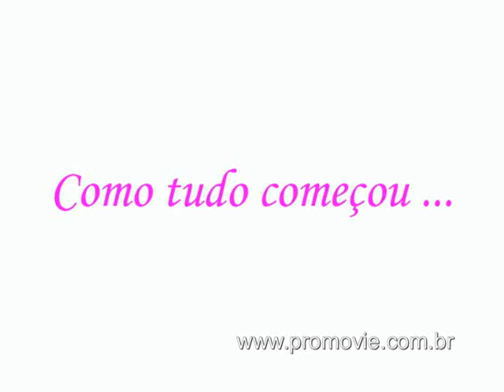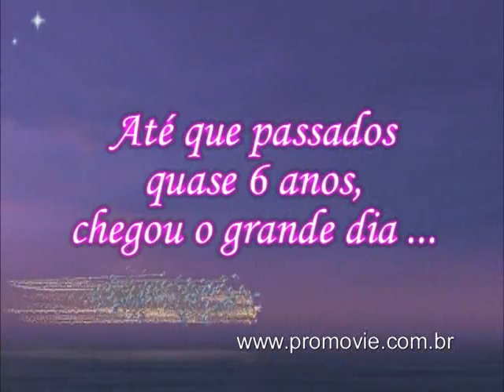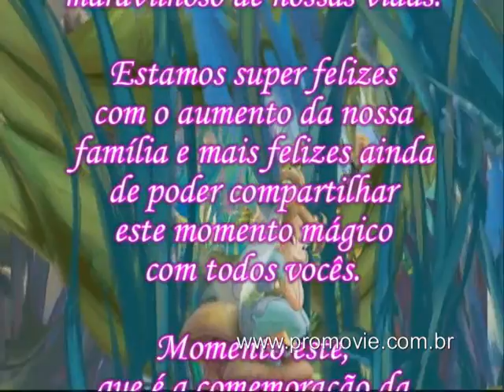ProMovie - Clipe Chá de Bebê Bruna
Clipe Retrô para Chá de Bebê Bruna, mesclando cenas de desenhos e filmes.